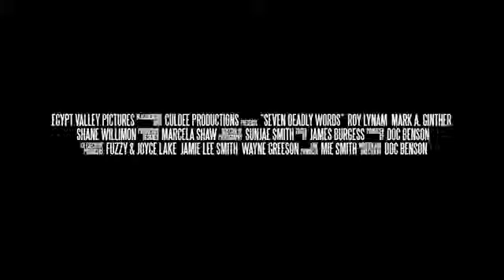MOVIE: Seven Deadly Words the Movie Trailer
Inspired by actual events, this docudrama follows a congregation as they try to overcome the Seven Deadly Words: "We've never done it that way before."
Seven Deadly Words is a story told from the perspective of two student filmmakers, who come to Egypt Valley Community Church to complete a documentary on a small church adapting to a new pastor. What they don't realize is that they will soon be caught in the middle of a power struggle that will test the faith and push the limits of all parties involved.
After Evan and his family settle into church life at Egypt Valley, the theme of the seven deadly words comes up over and over, as Evan and others struggle to rebuild relationships with the community, repair the broken-down facility, and refill the church bank account. When a major spending issue threatens the church's very survival, Evan steps in with a controversial budget proposal. However, the Haman family is none too pleased. Evan's cuts threaten their control and their family's security. What starts as a debate over "faith giving" turns into a holy war, with Evan as the target. Threats, intimidation, mystery and politics swirl around the church and community, and no one is quite sure how it will end.
Inspired by actual events, this tale of faith, betrayal, victory and survival will delight you, shock you, and leave you on the edge of your seat. Will those seeking change survive, or will the seven deadly words kill off any hope for Egypt Valley?